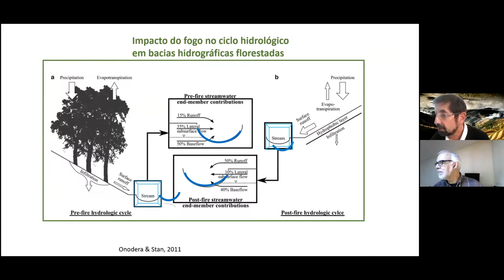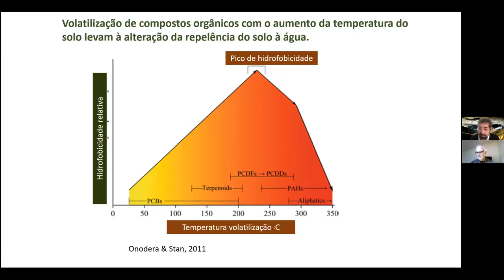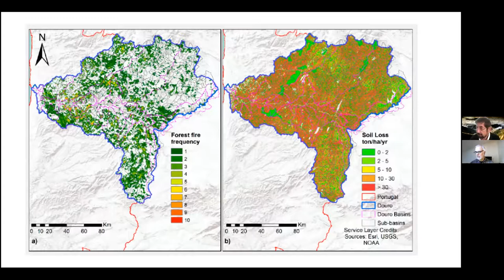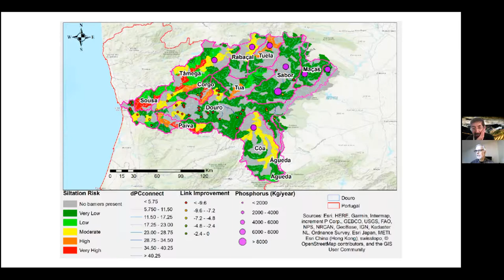Entrevista de Acréscimo | Rui Manuel Vítor Cortes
Centrada especialmente no risco associado às bacias hidrográficas mais afetadas pelos incêndios, entre outros assuntos envolvendo os recursos hídricos, a entrevista desta semana foi com o Professor Catedrático da Universidade de Trás-os-Montes e Alto Douro e membro do Observatório Técnico Independente, Rui Manuel Vítor Cortes.

ACRÉSCIMO
Páginas

Contactos Oficiais
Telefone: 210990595